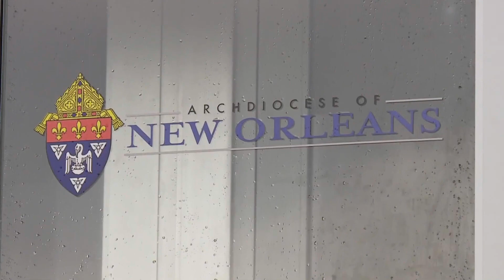20240510 Archidiocesis de New Orleans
Nuevas declaraciones, demuestran como la Archidiócesis de New Orleans oculto y premio a un sacerdote pedófilo
Mike Berenguer nos trae la información